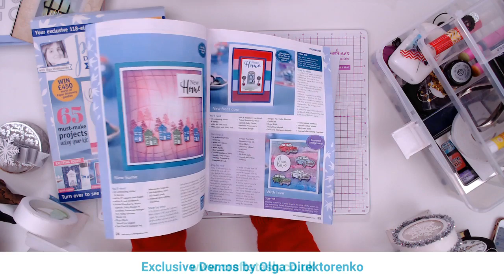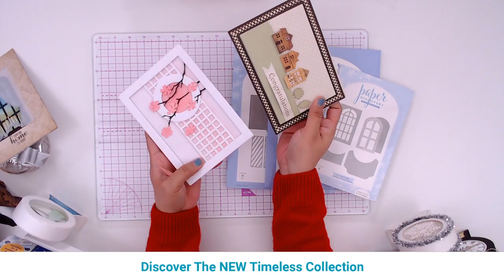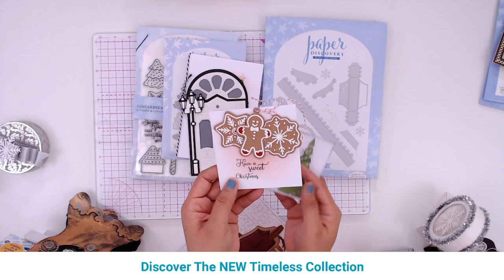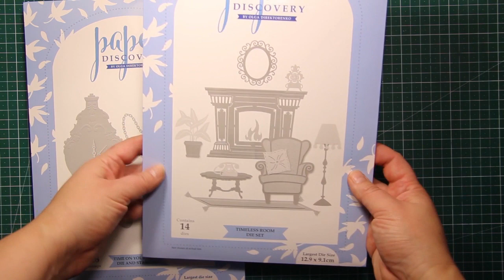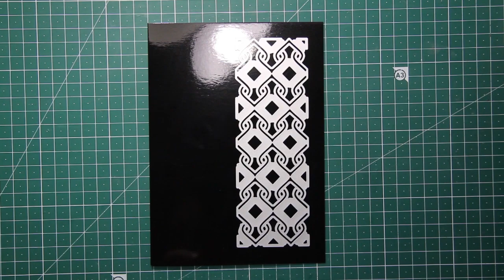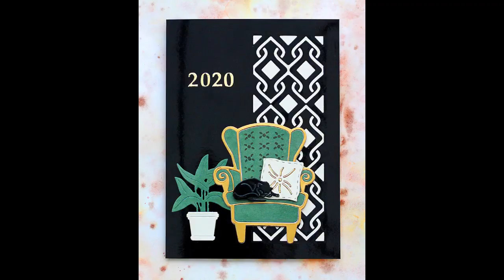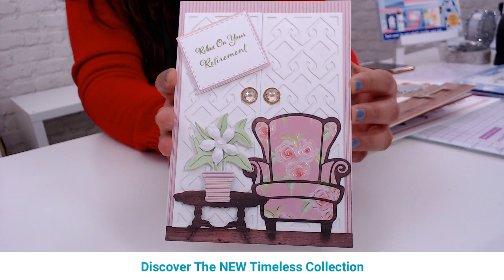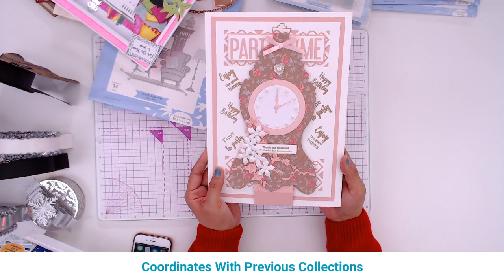CraftStash LIVE with Olga Direktorenko - NEW Timeless Collection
The fabulous Olga Direktorenko is showing us her amazing NEW Timeless Collection. As we count down to the New Year, Olga has had ‘time on her hands’ to create The Timeless Collection, a wonderful scene-building range of dies, stamps and embossing folders that have horology as their central theme.
Elements are designed to work with past Paper Discovery Collections; mix & match scenes from the Elegant Room Collection, use clock faces and cogs with Olga’s diorama and utilise new steampunk-esque panels with your original card builder.  There's so much you can do with these versatile designs, from New Year's cards to masculine cards, and all occasion cards too!